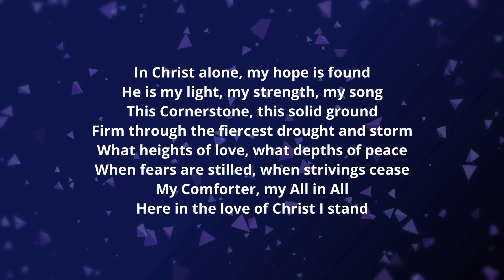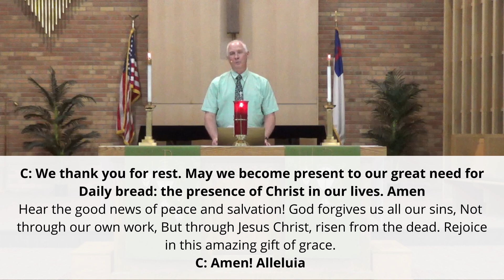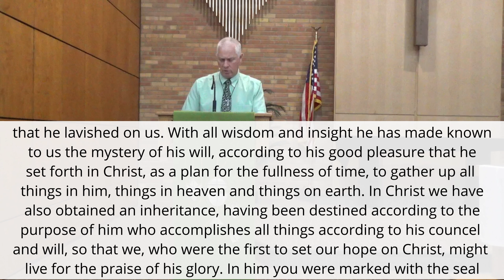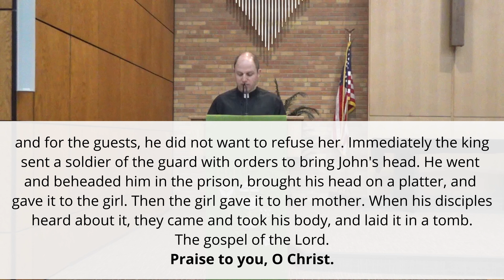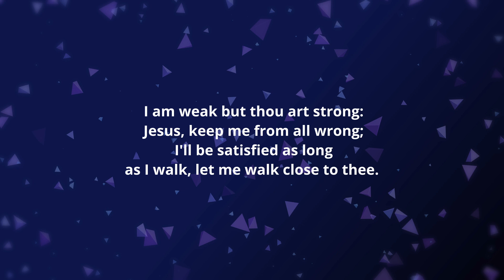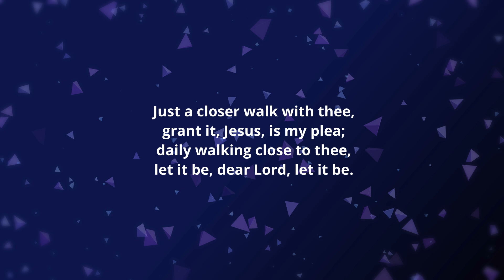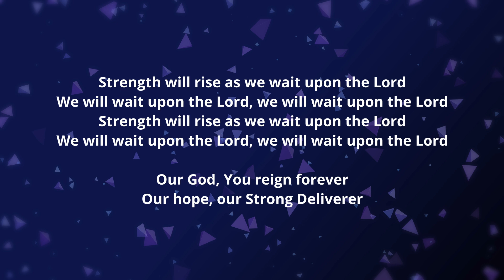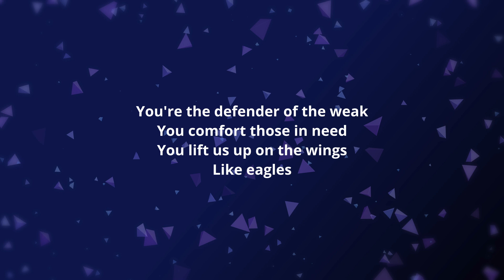July 14 2024 Virtual Service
If you feel called to support our ministries, please consider donating on our
or share this post with your family and friends.